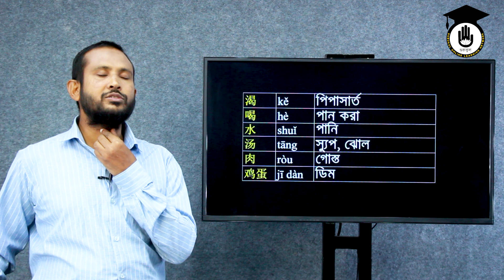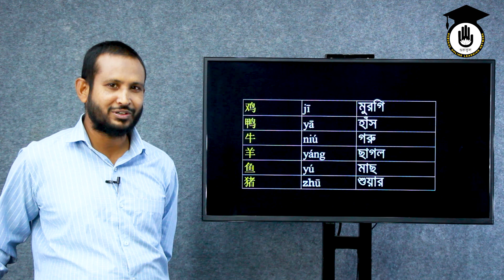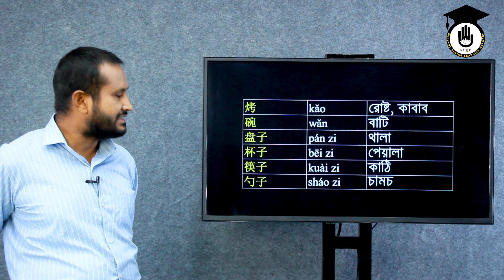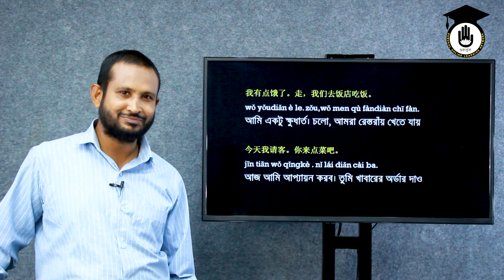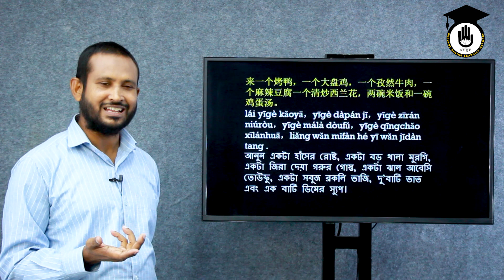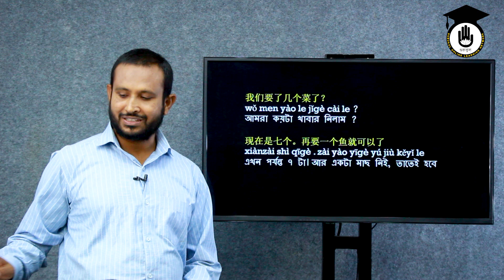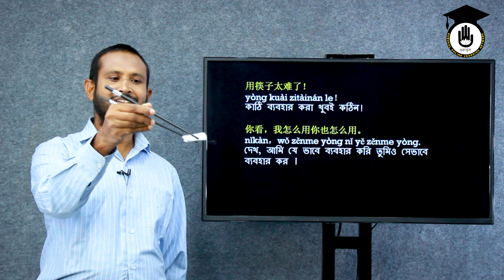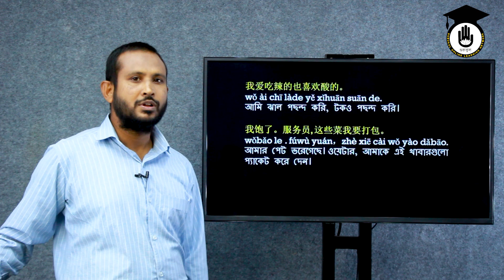Class 19 - চীনা ভাষায় "খাওয়া দাওয়া" আলোচনা [ Food & Eating in Chinese, Bangla ] চীনা ভাষা শিক্ষা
চীনা ভাষায় "খাওয়া দাওয়া" আলোচনা [ Food and Eating related discussion in Chinese, Learn Chinese In Bangla ] । খাওয়া দাওয়া নিত্য প্রয়োজনীয় বিষয় [Food related discussion in Chinese language]। চীন দেশে গিয়ে খাওয়া দাওয়া করতে আপনাকে যে ধরণের আলাপ আলোচনা করা লাগবে, সেগুলো নিয়েই আলোচনা করা হয়েছে এই ভিডিওতে।

চীনা ভাষায় "খাওয়া দাওয়া" আলোচনা [ Food and Eating related discussion in Chinese, Learn Chinese In Bangla ] - চীনা ভাষা শিক্ষার শিক্ষক হিসেবে আপনাদের সাথে আছেন ডঃ মোহাম্মদ সাদী।